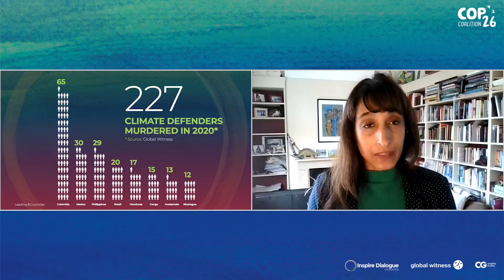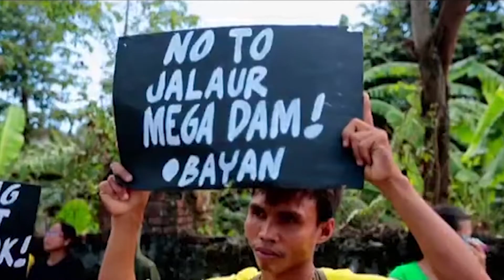For the Short Clip - Climate Justice & The Roots of Conflict, COP26 Coalition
Inspire Diaglue Foundation has partnered with Global Witness to host this COP26 Coalition conversation on climate justice.